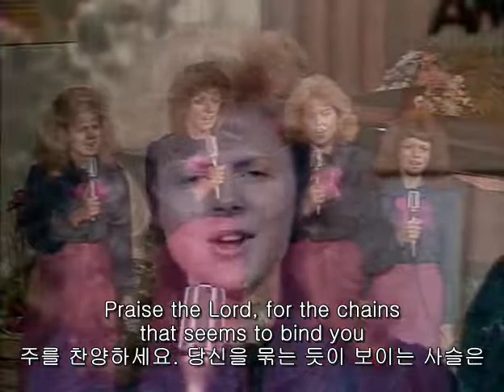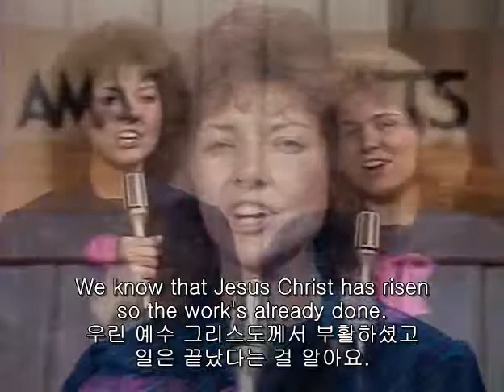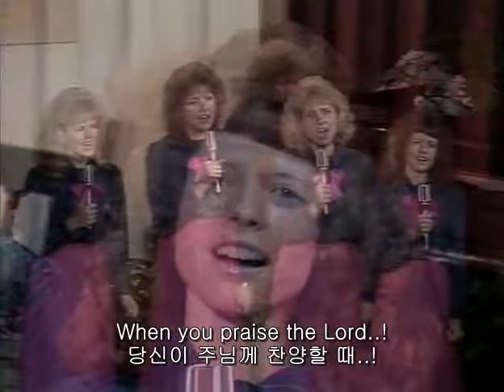Amazing Facts Singers - Praise The Lord (주님께 찬양하세요)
Praise The Lord (주님께 찬양하세요)

When you're up against a struggle that shatters all your dreams 당신이 모든 꿈을 뒤흔드는 투쟁에 부딪칠 때,
And your hopes have been cruelly crushed by Satan's manifested schemes 그리고 사단의 계획된 책략에 당신의 희망이 잔혹하게 부서졌을 때,
And you feel the urge within you to submit to earthly fears 그리고 이 땅의 두려움에 굴복하고 싶은 충동을 느낄 때,
Don't let the faith you're standing in, seem to disappear 당신이 서 있는 믿음이 사라지도록 두지 마세요.
Praise the Lord, He can work through those who praise Him 주를 찬양하세요, 그분은 그를 찬양하는 사람들을 통해 일하실 수 있어요.
Praise the Lord, for our God inhabits praise 주를 찬양하세요. 하나님은 찬양 가운데 거하세요.
Praise the Lord, for the chains that seems to bind you주를 찬양하세요. 당신을 묶는 듯이 보이는 사슬은
Serve only to remind you that they drop powerless behind you When you praise Him.. 단지 당신으로 그분께 찬양할 때 힘 없이 떨어진다는 걸 상기시키는 역할일 뿐이에요..

Now Satan is a liar and he wants to make us think, that we are paupers 사단은 거짓말꾼이에요. 그는 우리가 가난하다고 생각하길 원해요.
When he knows himself we're children of the King 우리가 왕의 자녀들이란 걸 그 자신도 알고 있음에도 말이죠.
So lift up the mighty shield of faith for the battle must be won 그러니 반드시 이길 싸움을 위해 굳센 믿음의 방패를 드세요.
We know that Jesus Christ has risen so the work's already done 우린 예수 그리스도께서 부활하셨고 일은 끝났다는 걸 알아요.

Praise Him, 그분에게 찬양,
When you praise Him 당신이 그분께 찬양할 때..
When you praise the Lord 당신이 주님께 찬양할 때..